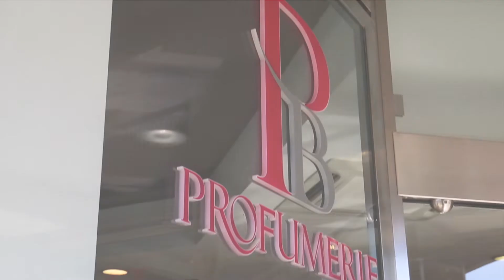Ethos Stories presenta PB Profumerie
A Barcellona Pozzo di Gotto (ME), Gaetano Principato ed Enzo Materia ci aprono le porte di PB Profumerie, un'insegna del gruppo Ethos Profumerie in cui si respira entusiamo e amore per il mondo della bellezza. Per loro la profumeria è come Gerusalemme. In che senso? Scopritelo ascoltando la loro intervista a Ethos Stories